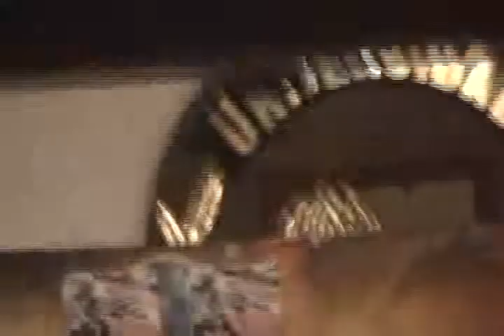"Sweet Child o' Mine" & "Welcome to the Jungle" cover by ROCK SODIUM (Anime Party Invierno 2009)